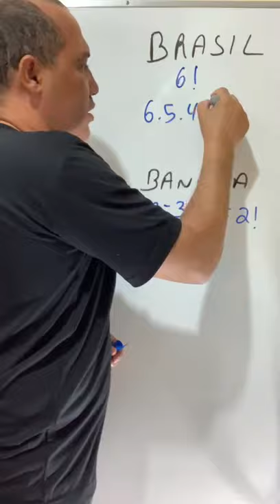Como calcular Anagrama